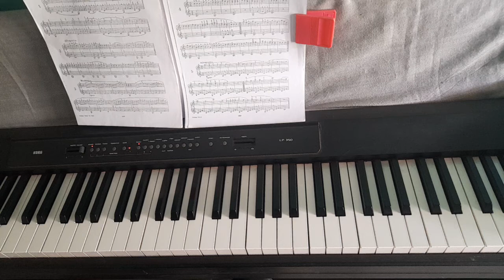C. Czerny, Op.139 Vol. I Moderato No. 1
Op. 139 begins with an easy level of pieces and gradually increases to a moderately difficult level. Some of the technical devices in these pieces include: right-hand melody with left-hand accompaniment;
 without octave